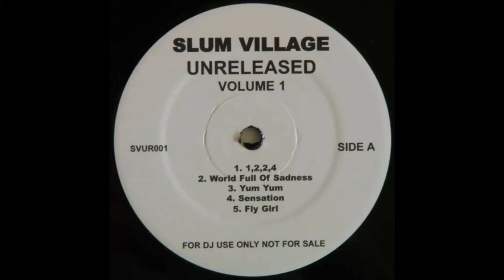J Dilla - Yum Yum (Remake)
A remake of Yum Yum produced by J Dilla for Slum Village.
Couldn't find an instrumental anywhere so I decided to remake it.